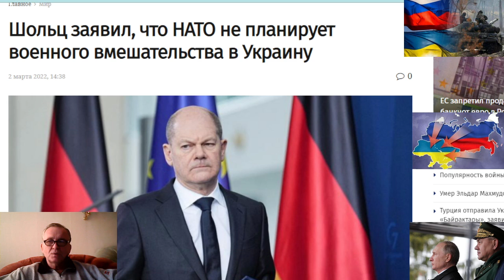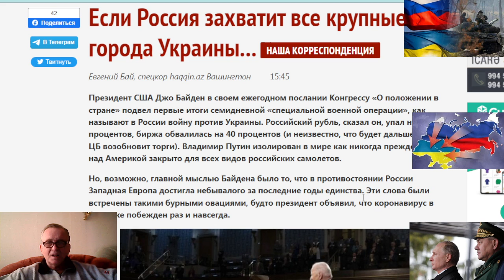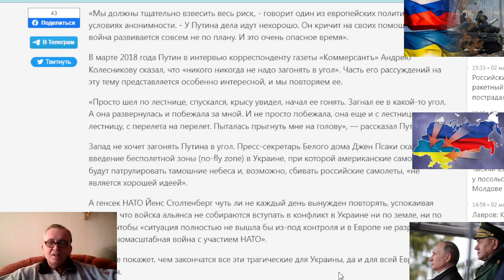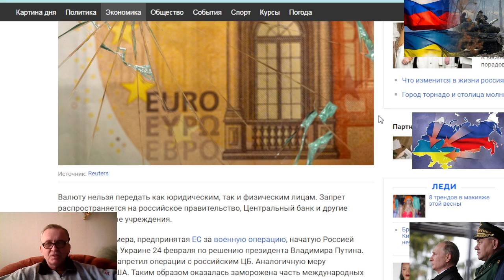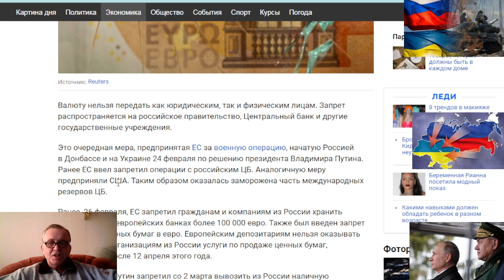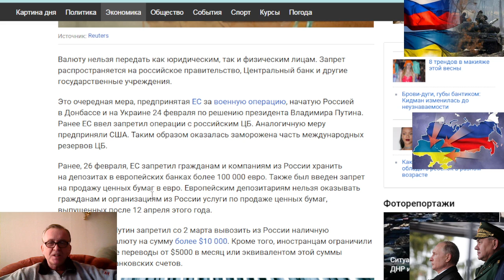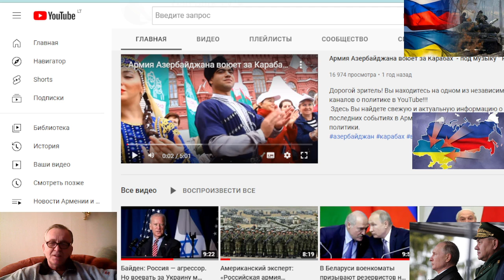НАТО не планирует вмешательства в Украину что бы в Европе не разразилась бы война с участием НАТО»